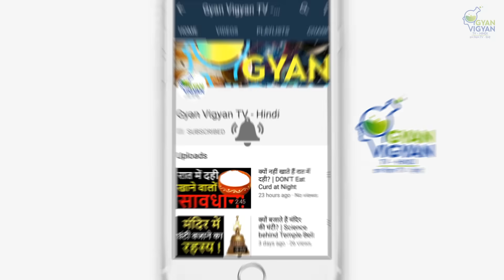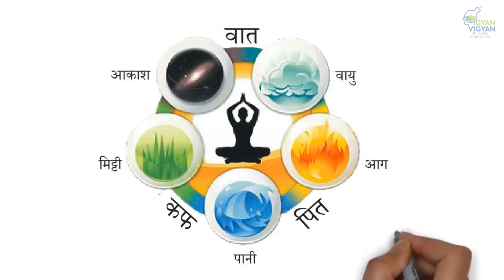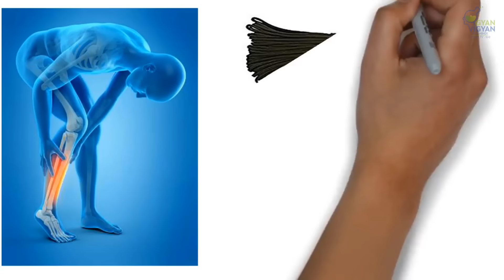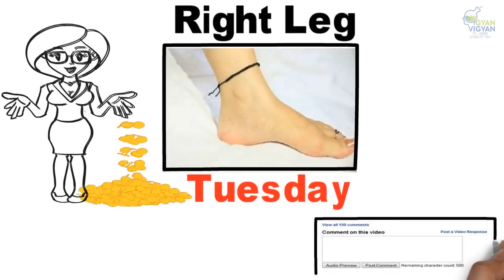काला धागा बांधने के फायदे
आपने कई लोगों को अपने हाथ और पैर में काला धागा बांधे हुए देखा होगा। आखिर इसके क्या मायने हैं ? तो आइए जानते हैं इस वीडियो के माध्यम से काले धागे से जुड़ी कई बातों से:

Voice by: Gurbina